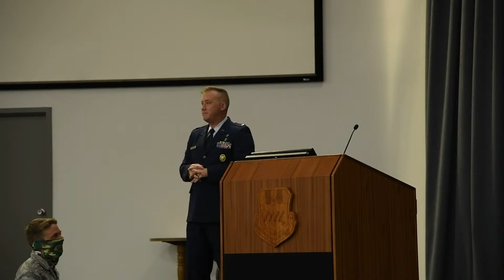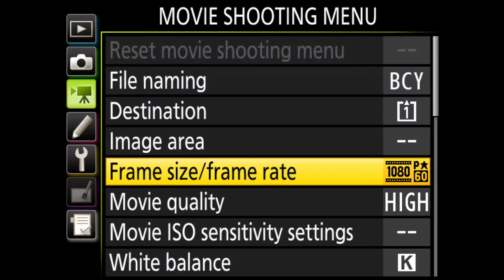2 HCOS Change of Command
2nd HCOS Change of Command